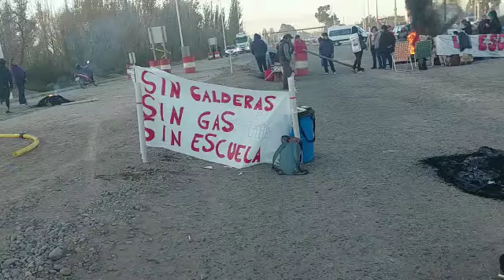Padres llevan adelante el reclamo de la escuela 59 de Centenario a la ruta 7